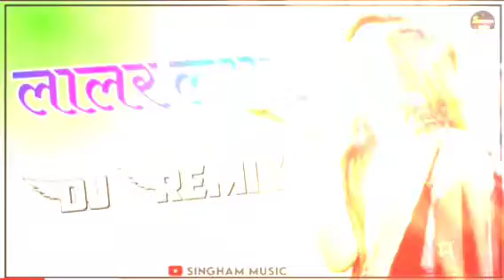Lalar Lyade Re Dj Remix// Holi Dhamal Remix Song ❣️ Fagan song 2022 // Holi Dhamal Dj Remix Song